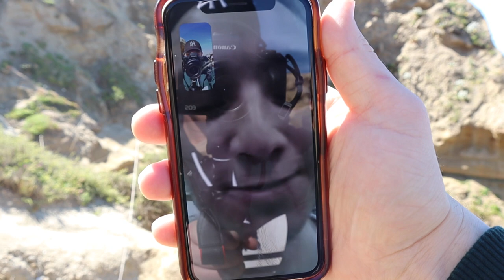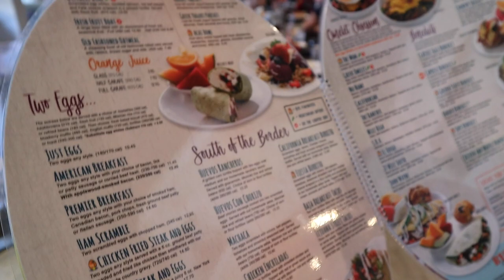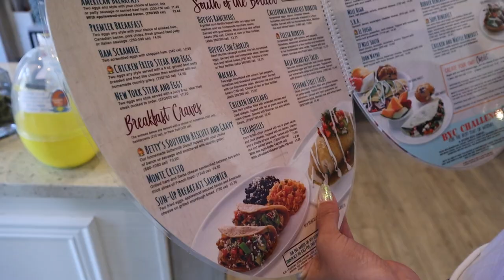YOU WON'T BELIEVE WHAT WE DID! | Christian and Raylene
I never thought Raylene would go on a hike with me after the last time (we talked about in it in our very first video). This is Torrey Pines in La Jolla, CA for anyone that would like to go!